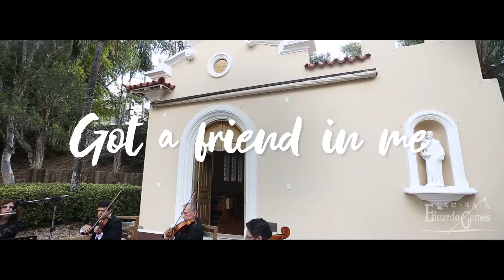You've Got A Friend In Me (Toy Story) - Randy Newman - Música para Casamentos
Camerata Eduardo Gomes
Instagran: @camerataeduardogomes